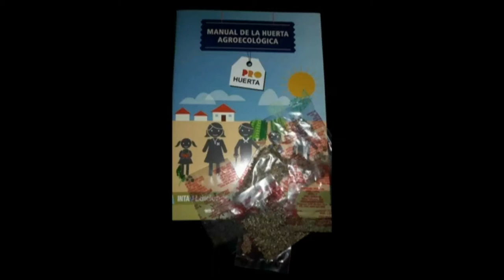Florencia Fernández Coria - Ezequiel Kern - Alumnos Escuela Nº213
Proyecto de huerta con capacitación del INTA